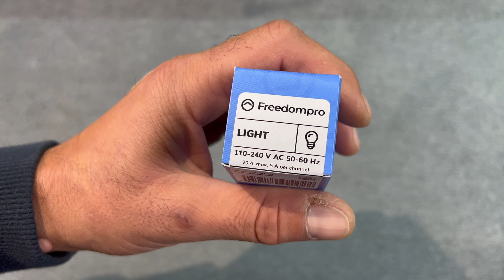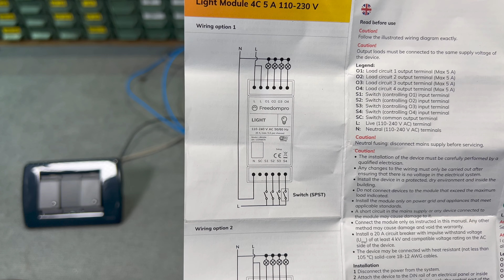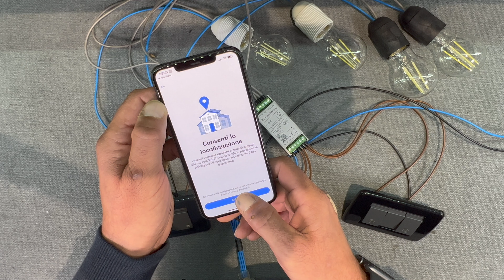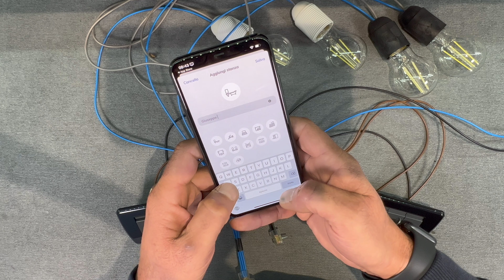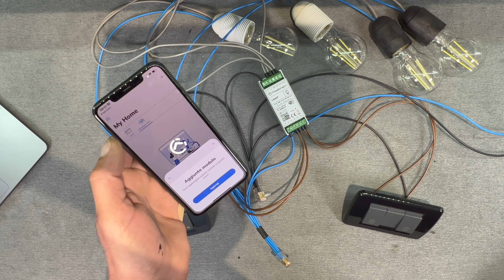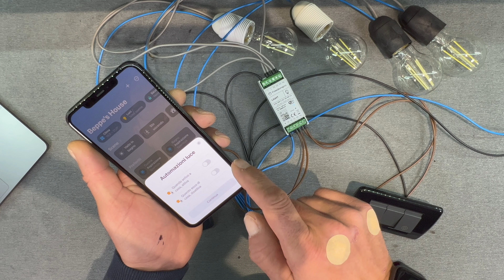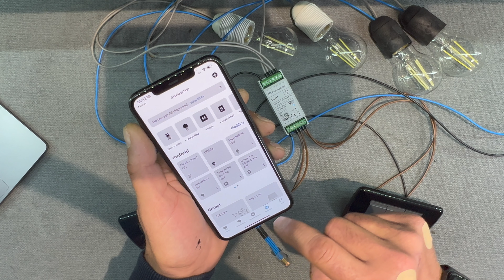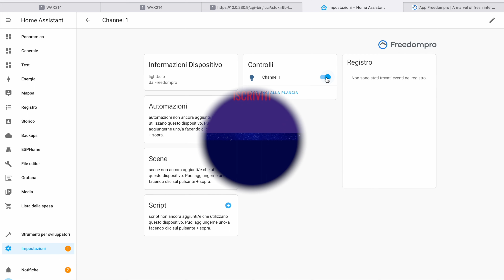Freedompro Light, la domotica con Siri, Alexa e Google!!! Oltre che con Home Assistant.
E se avete la domotica MyHome di Bticino o un sistema KNX potete comandare tutti i vostri dispositivi domotici già esistenti con i vari assistenti vocali.
In questo video vi faccio vedere uno dei nuovi prodotti dell'azienda Freedompro, il modulo che mette tutti d'accordo con gli assistenti vocali di Apple Home, Amazon Alexa e Google Home, integrabile in Home Assistant.

Visita la mia pagina su Amazon dove puoi trovare i prodotti che uso nei video

36€ di sconto per te con NeN, nuovo gestore energia e gas. Bolletta a quota fissa in base al consumo annuale.

Condividi il video con chi può essere interessato al canale
Condividi
Grazie per il supporto che mi stai dando

In qualità di Affiliato Amazon, ricevo un guadagno dagli acquisti idonei, a te non cambia nulla sul costo finale ma se usi uno di questi link ricevo una piccola percentuale dandomi un supporto per la creazione di nuovi video aiutandomi alla crescita di questo canale.

Amazon Prime gratuito per 30 giorni
Amazon Music gratuito per 30 giorni

Indice:
0:00 Introduzione
0:22 descrizione prodotto
1:18 impianto da modificare
2:06 modifica impianto e collegamento Freedompro
6:26 configurazione app Freedompro
7:53 aggiunta modulo all'app
12:00 aggiunta modulo ad Apple Home
14:27 aggiunta modulo ad Alexa
16:12 aggiunta modulo in Home Assistant